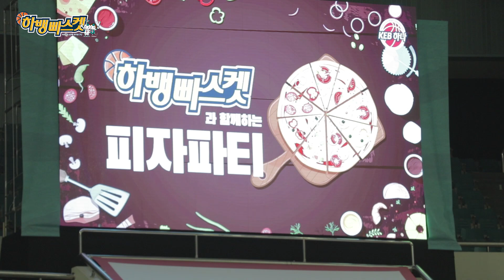[피자왔는데 같이 머글랭? ㅎㅎ] 선수들과 팬들이 함께하는 피자파티!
12월 27일 하나은행 구독자와 선수들이 함께한 피자파티!

삼성생명과의 경기를 마친 선수들이 팬분들과 함께
피자를 먹으며 즐거운 시간을 보냈는데요

화기애애 했던 그 현장!
같이 보실까요?